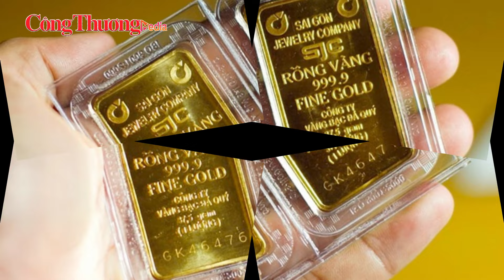Giá vàng ngày 1/2: Giá vàng SJC tăng sốc, lại chạm mốc 78 triệu đồng/lượng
Sáng nay, giá vàng SJC trong nước tiếp tục được các thương hiệu điều chỉnh tăng giá, vàng SJC tại nhiều cơ sở đã tăng lại mốc 78 triệu đồng/lượng.
Cụ thể, giá vàng SJC ở khu vực Hà Nội và Đà Nẵng niêm yết ở mức 75,4 triệu đồng/lượng mua vào và 77,9 triệu đồng/lượng bán ra. So với rạng sáng qua, giá vàng miếng SJC đã được điều chỉnh tăng 500.000 đồng ở chiều mua và tăng 480.000 đồng ở chiều bán.
Trong khi đó, DOJI tại khu vực Hà Nội đã điều chỉnh tăng 400.000 đồng ở chiều mua và 500.000 đồng ở chiều bán lên lần lượt mức 75,25 triệu đồng/lượng mua vào và 77,85 triệu đồng/lượng bán ra.
Cùng chung xu hướng tăng, sáng nay, giá vàng SJC tại Bảo Tín Mạnh Hải đang được giao dịch ở mức 74,45 triệu đồng/lượng mua vào 78,00 triệu đồng/lượng bán ra.
Hôm nay, theo Kitco, giá vàng thế giới ghi nhận lúc 5h00 sáng theo giờ Việt Nam với vàng giao ngay ở mức 2.038,350 USD/ounce, tăng 1,842 USD/ounce so với giá vàng trong phiên giao dịch hôm qua.
Quy đổi theo tỷ giá hiện hành tại Vietcombank, vàng thế giới có giá khoảng 59,328 triệu đồng/lượng (chưa tính thuế, phí). Như vậy, giá vàng miếng của SJC vẫn đang cao hơn giá vàng quốc tế là 16,072 triệu đồng/lượng.
Đồng hành cùng Báo Công Thương